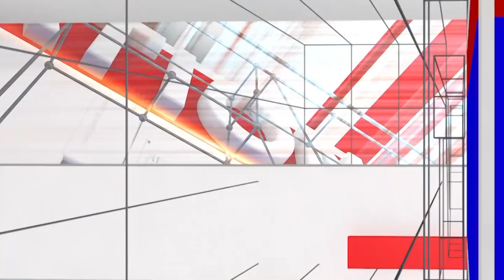Dina Bhavishya : ಭಾನುವಾರ | 09.09.2023 | ದಿನ ಭವಿಷ್ಯ | Daily Astro | Srinivas Guruji | National TV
/ nationaltvn.  .